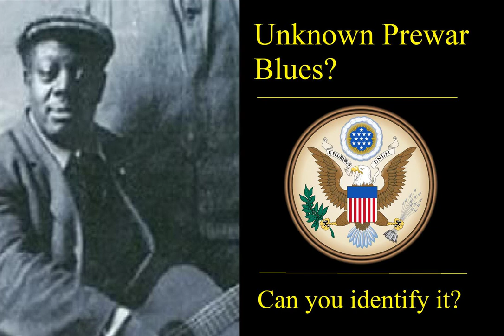Unidentified Pre-War Blues Track - Can You Name It?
Hello! Just stumbled upon this track this evening and I'm rather blown away! Whoever this guy is, his playing technique is astonishing. However, therein lies the issue; who is he? I found this recording under the title of "My Buddy Blind Papa Lemon" by King Solomon Hill, but this appears to have been falsely titled by whoever compiled the tracks, as other King Solomon compilations have a different track under the same title. The lyrics and rhythm match somewhat closely with Elmore James' "Early One Morning" but this sounds undoubtedly prewar to me, so it's unlikely to be him. Trying shazam, it just loops back around to the falsely titled King Solomon track. The copyright marker on this video does the same. I don't think we should write off the possibility of it being Solomon as it does sound like him, and the fact that this recording made it onto a compilation in his name would be some evidence towards that. Looking forward to seeing if any of you brilliant detectives out there can identify this one! Link to source video

(Pictured is King Solomon Hill)